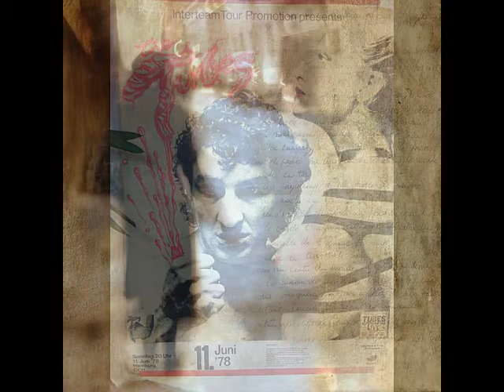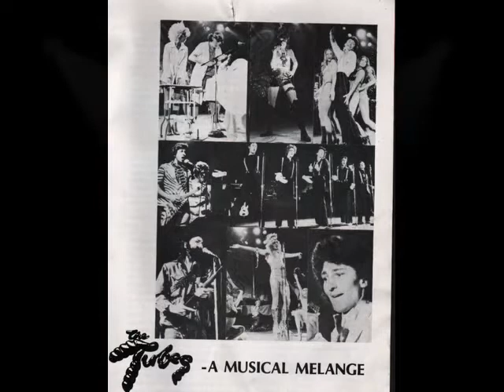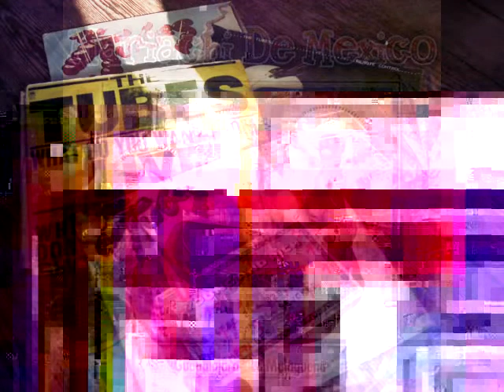THE TUBES MADLEY ;-)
TUBES-MONUMENT!
Up from the deep/haloes/malaguena salerosa
THE TUBES: Eine der allerbesten, vielseitigsten und zeitlosesten bands überhaupt!